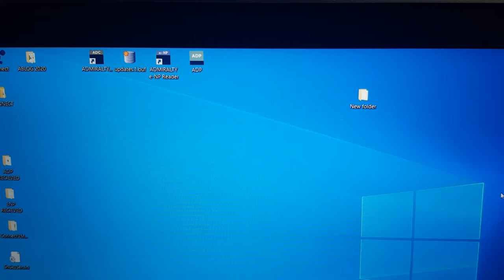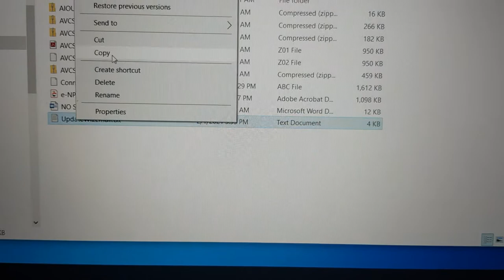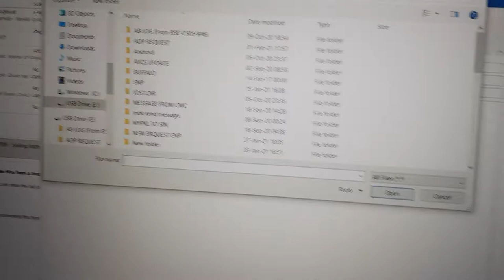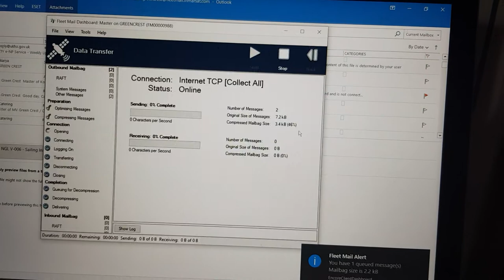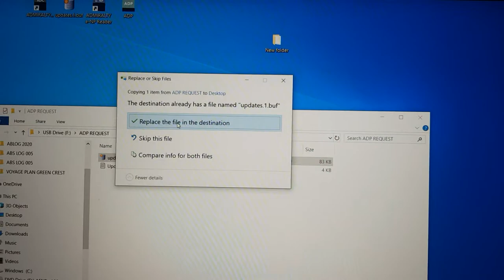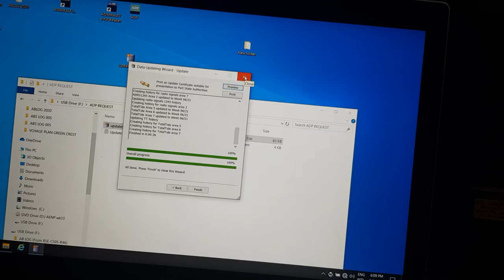How to update ADP WEEKLY by UKHO via email (JRC EQUIPTMENT) (SHIP'S)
How to update of ADP  via email this must be update every week